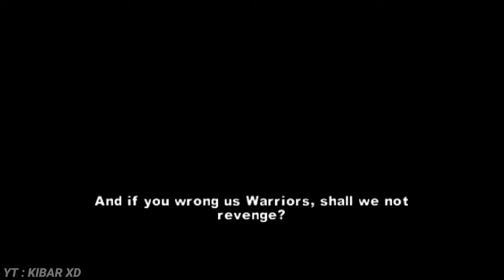MELAWAN GENG BADUT!! | DAN BOSS GENDUT TUKANG TIPU!! | The Warriors #5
assalamualaikum
terimakasih udah klik vidio ini
semoga kalian enjoy dengan vidionya
Pada kalian ini gw mo lanjut lage story nya the warriors, buat kalian yang baru nonton vidio ini sebaiknya kalian tonton part sebelumnya agar tau stroy nya :)
Follow Ig ku Yang baru (yang lama akunnya ilang):
Yang punya saran konten silahkan komen di bawah, oghey
Dah Semoga Klean Bisa Selalu Bahagia